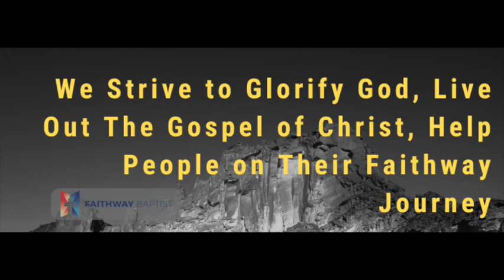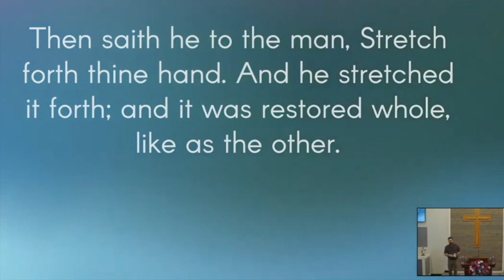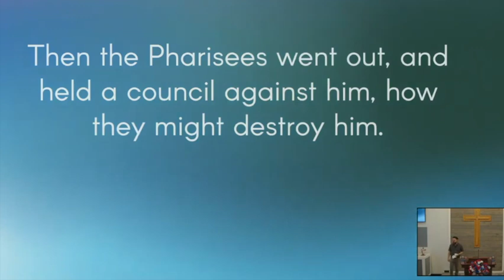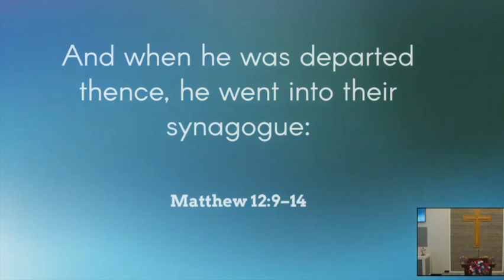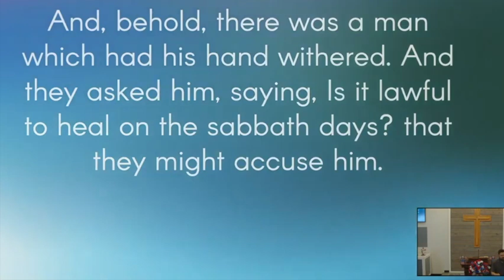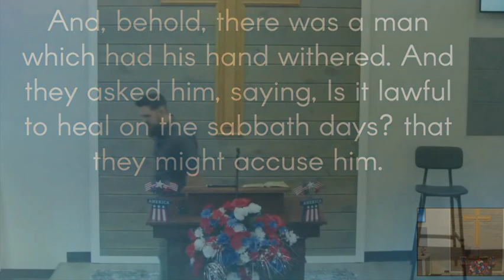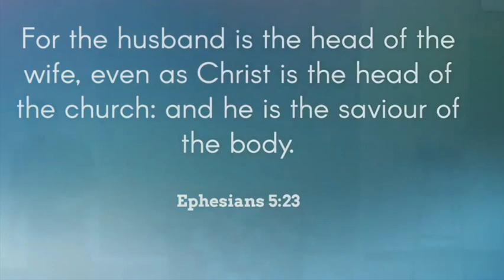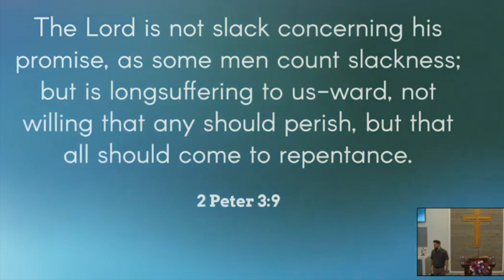Behold the King: What Is Your Why For Gathering?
Jesus models Church Values.